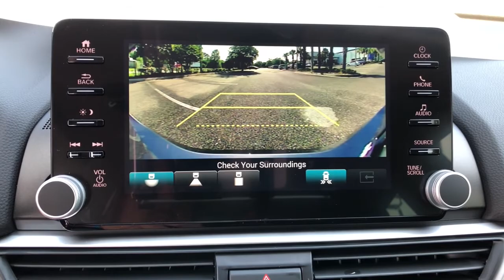2021 Honda Accord Jacksonville, Orange Park, St. Augustine, Gainesville, Nocatee FL MA060527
Modern Steel Metallic New 2021 Honda Accord available in Jacksonville, Florida at Duval Honda. Servicing the Orange Park, St. Augustine, Gainesville, Nocatee area.

Duval Honda
1325 Cassat Avenue

2021 Honda Accord EX-L Recent Arrival! $953 off MSRP! 30/38 City/Highway MPGbrbrPrices are plus tax tag title dealer added accessories $198 Electronic Filing Fee and dealer pre-delivery service fee in the amount of $899 which charge represents cost and profit to the dealer for items such as cleaning inspecting and adjusting new and used vehicles and preparing documents related to the sale.